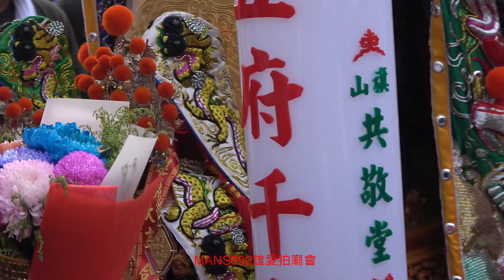影片2023 12 17高雄旗山共敬堂往台灣首廟天壇領旨祈安遶境23~宜蘭暨集堂~旗山共敬堂雷府千歲神轎~小法團